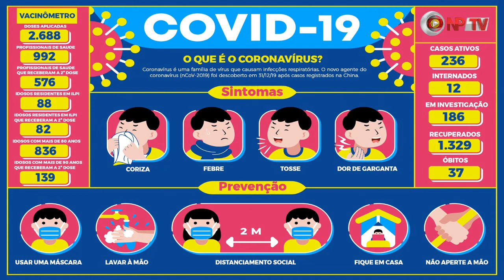Confira o Boletim Coronavírus de Santo Antônio da Platina-PR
Veja Notícias Ao Vivo e em Tempo Real da sua Cidade curtindo a Página da NPTV no Facebook Tenha acesso ao Nosso Grupo Exclusivo de Notícias enviando seu Nome e Cidade para este